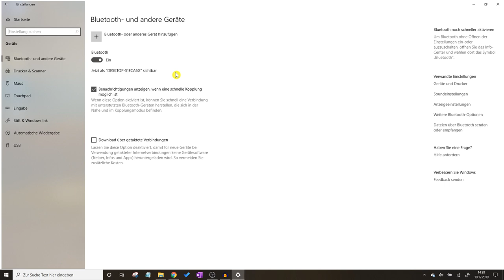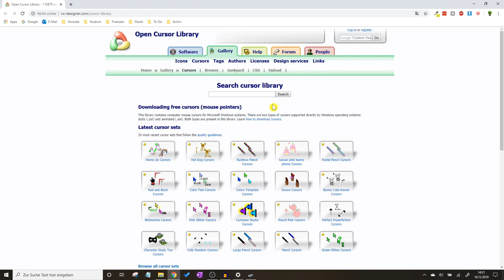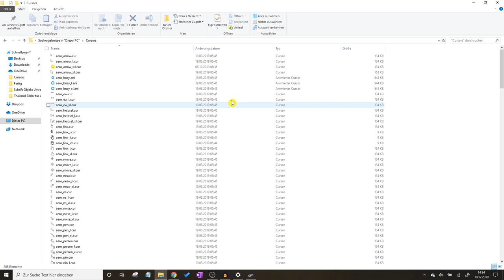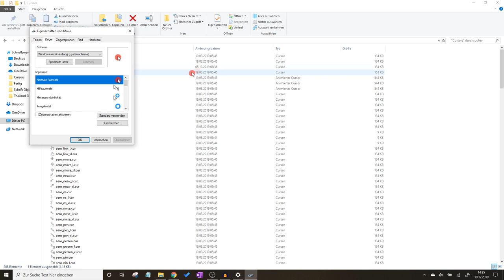Mauszeiger Ändern Windows 10 ✅ ULTIMATIVE ANLEITUNG: Wie Maus Cursor Farbe & Fadenkreuz Einstellen?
Mauszeiger Ändern Windows 10! Wie PC Maus Cursor Farbe gelb & Fadenkreuz Einstellen?
✅PC MAUS*

In diesem Video erfährst Du, wie Du den PC bzw. Computer Mauscursor abändern kannst. Mit dieser Anleitung den Mauszeiger ändern Windows 10 und dadurch erfahren, wie beim Maus Cursor die Farbe und sogar das Fadenkreuz einstellen kann.

Natürlich lässt sich das ganze auch bei Mac und Win 7 bzw. 8 anpassen oder Du kannst ihn sogar selber machen. Um bei einer Größe auch ein Geld oder Rot hinterlegen bzw. hervorheben zu können, rentiert sich ein einfacher Download dieser, was viel schneller geht.

Was tun, wenn es nicht geht oder das Kreuz led farbig nicht verfügbar ist, du es aber trotzdem einstellen möchtest?

Mit dieser Video Anleitung (deutsch & was tun?) / Montageanleitung / Bedienungsanleitung / Tutorial / Tipps & Tricks auf Youtube den Mauszeiger ändern Windows 10 und dadurch erkennen, wie man bei dem Maus Cursor die Farbe und sogar das Fadenkreuz einstellen kann.

▬ Video Kurse ▬▬▬▬▬▬▬▬▬▬▬▬